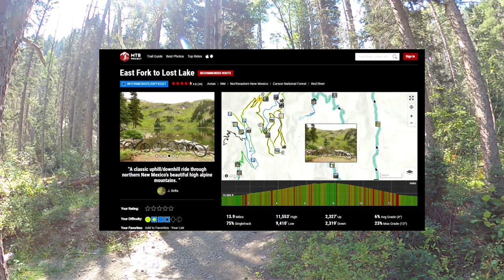Lost Lake, New Mexico - The Dirt Therapy Project - Ep 1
We took a trip with The Dirt Therapy Project last year, where we had an epic 3 days of riding in some of the most beautiful parts New Mexico has to offer.

The search for the Lost Lake was no walk in the park by any means. We had to work for every mile on the way up and was not easy for some of us, but through encouragement and crap talking we pressed on.

Our mission this day was to find the mysterious healing waters of the Sangre De Cristo(Blood of Christ) mountains. The journey was long and arduous but we had enough cliff bars, bananas and pickle juice to kill a small horse.  The following video is what happened this day.

Huge Thank You to our sponsors and supporters of The Dirt Therapy Project it's only because of your donations and contributions that this program is able to take veterans out mountain biking to experience amazing places such as this.

If you would like to donate or learn more about this program please visit TDTP.org or give them a follow @thedirttherapyproject on IG.

GoPro 1 and Drone - CF
Photos by @gbreezy113
GoPro 2 Miguel
Iphone video w/ Commentary Jeremy Bechthold